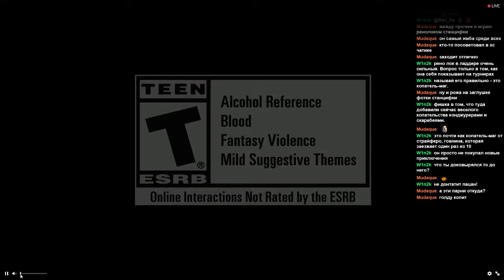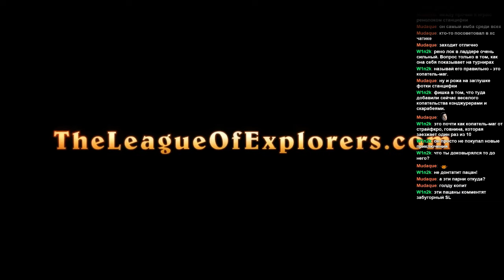StarLadder & I-League StanCifka vs HotForm [RU]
Альтернативный стрим на русском языке матча лиги StarLadder & I-League.